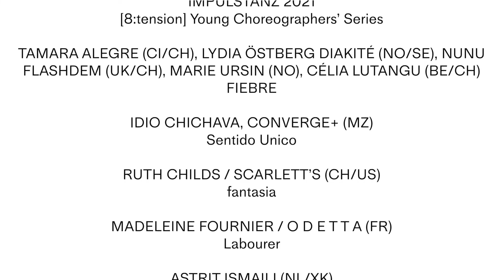[8:tension] Young Choreographers’ Series 2021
Video Editing: Maximilian Pramatarov